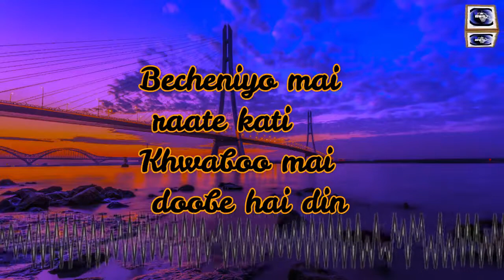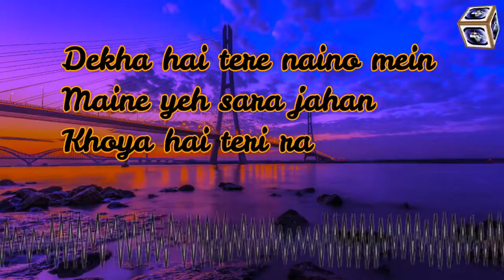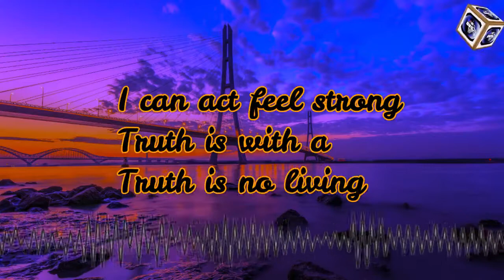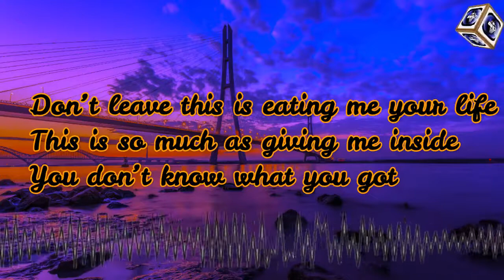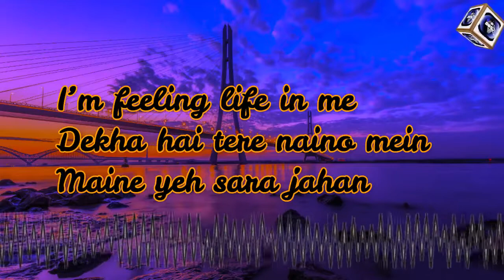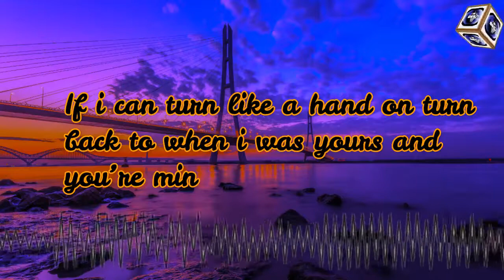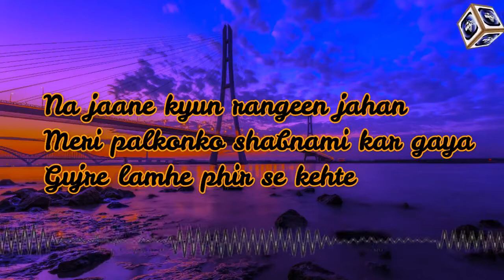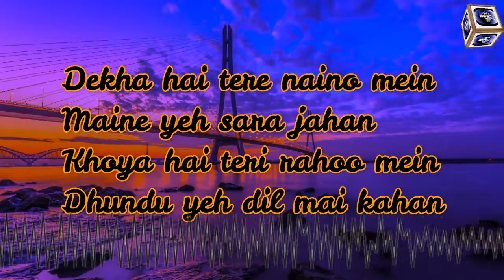NA JANE KYU RANGEEN JAHA SONG LYRICS